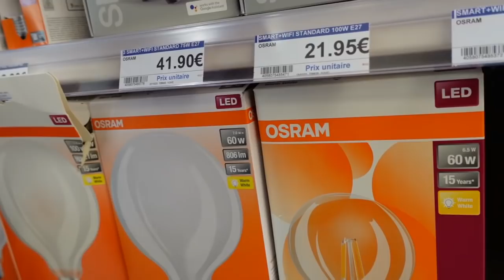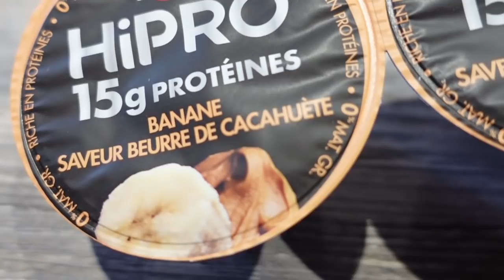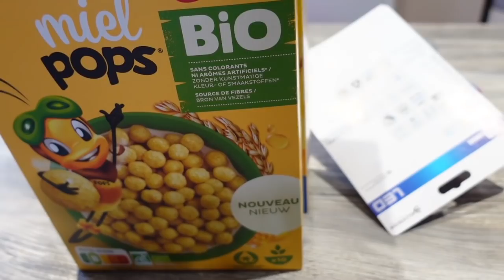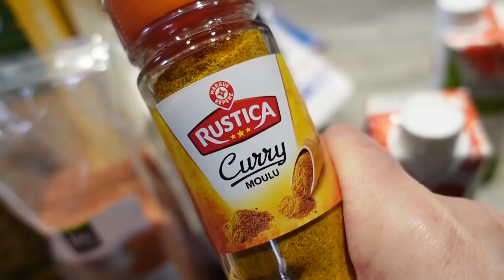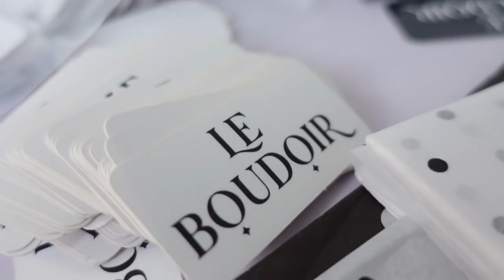RETOUR DE COURSES et NOUVELLE EXPERIENCE !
RETOUR DE COURSES, NOUVEAUTES et EXPERIENCE CULINAIRE INEDITE